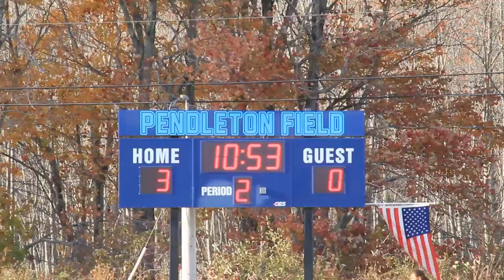Oceanside vs Caribou 10 27 2015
High School Girls Soccer Quarterfinals.
Oceanside vs Caribou